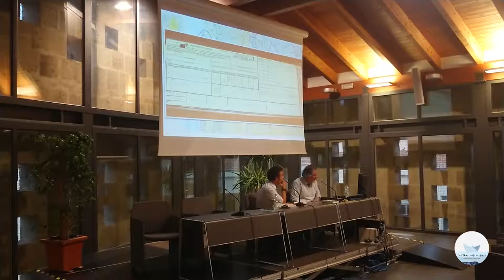Il ladro dei cieli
Christian Hill converserà con Raffaele Sari del suo romanzo per ragazzi Il ladro dei Cieli, una storia costruita sull'unico caso di pirateria aerea irrisolto della storia dell'aviazione americana.